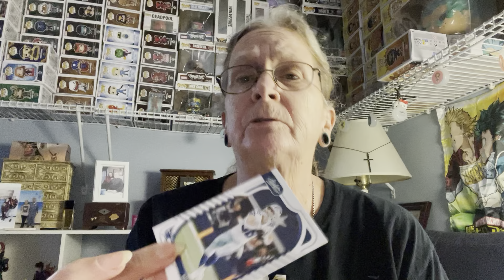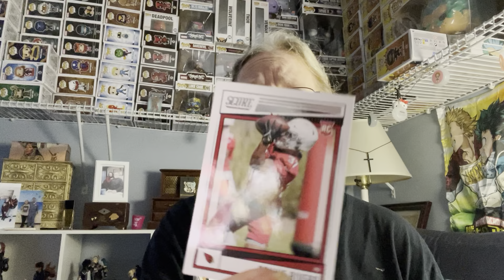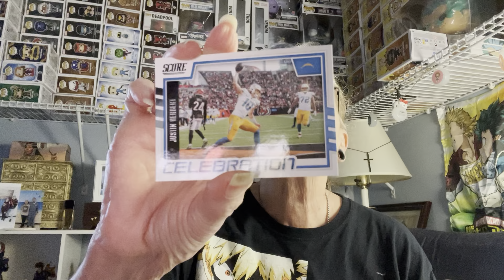Let’s rip some football